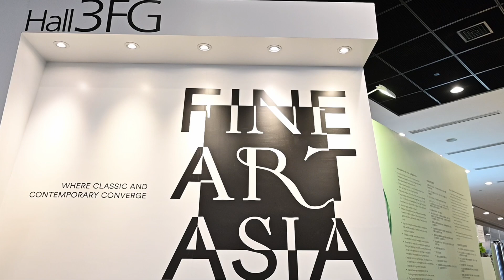Fine Art Asia - Li Huayi and Pan Gongkai at Kwai Fung Hin booth